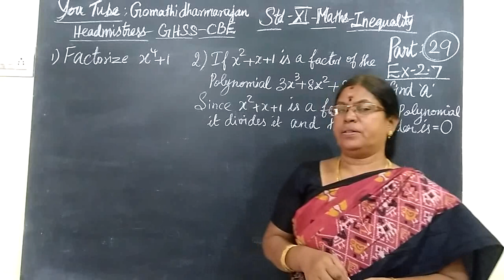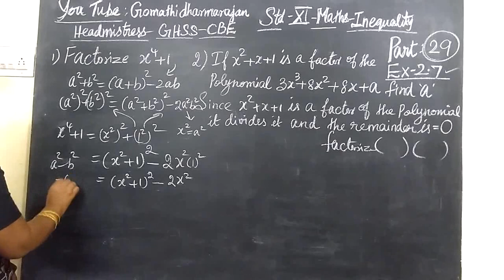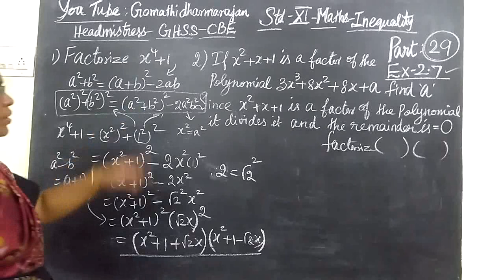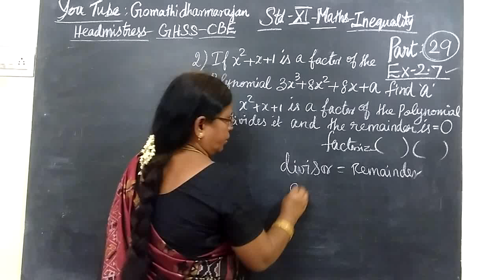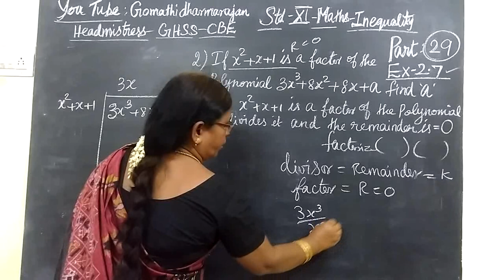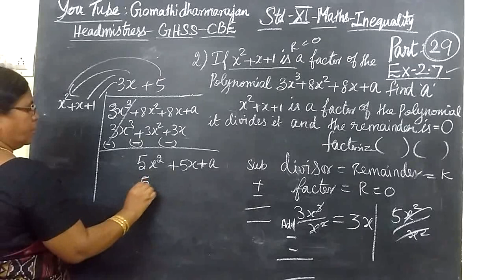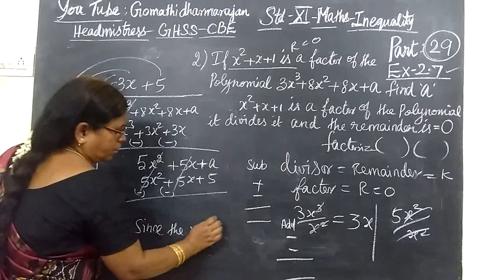11th Maths [Part-29] Ex-2.7 sum-1Factorize Basic Algebra E.M Gomathi dharmarajan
11th Maths [Part-29] Ex-2.7 sum-1 Factorize Basic Algebra E.M Gomathi dharmarajan